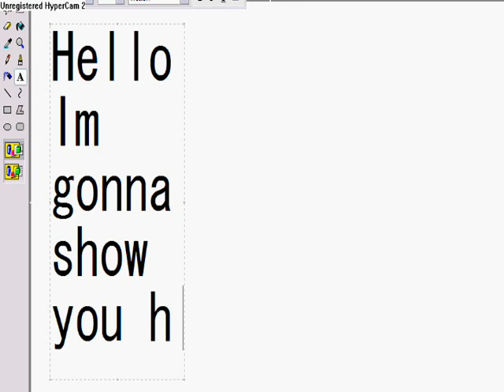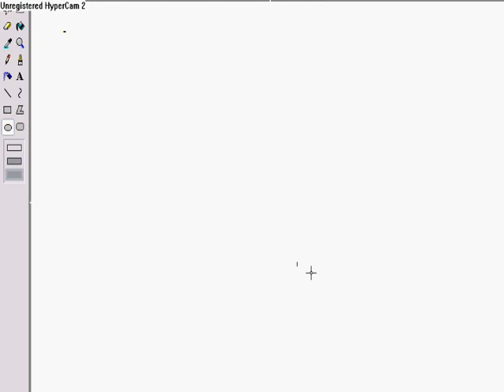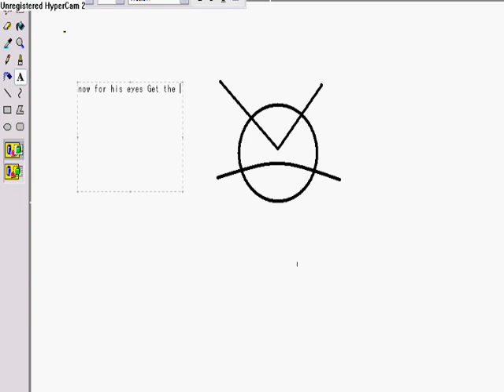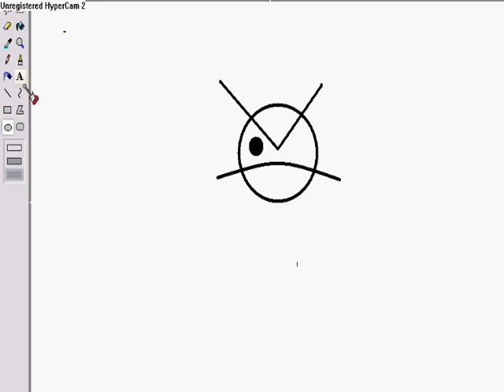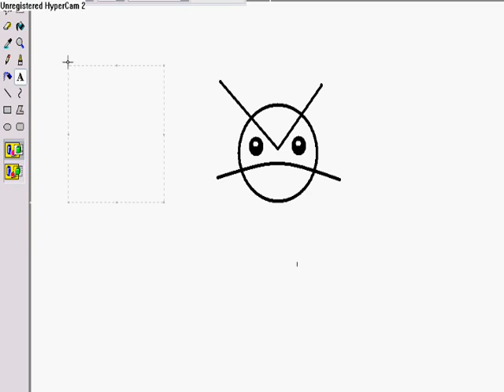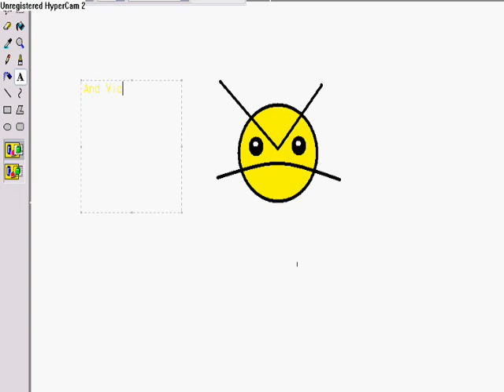How to Draw Agnry Faic on Paint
A simple tutorial